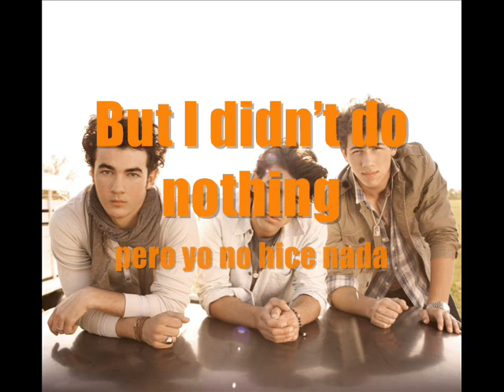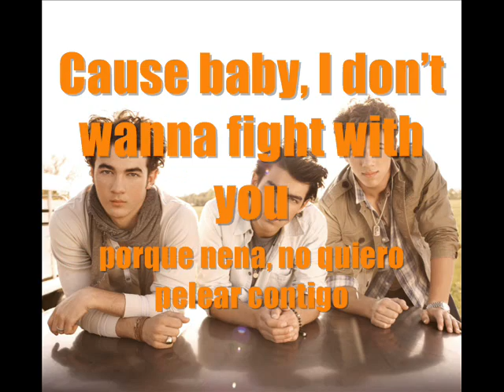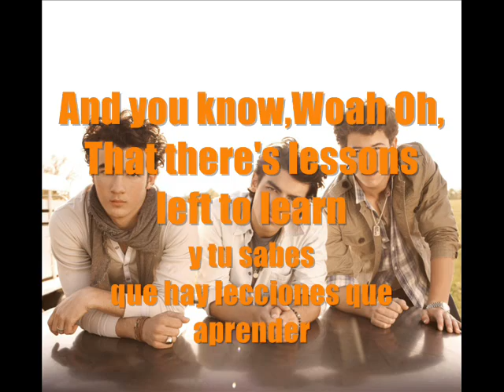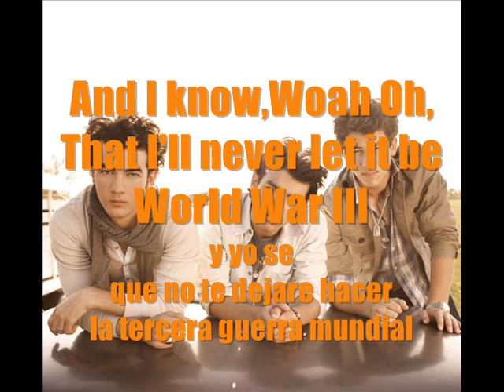jonas brothers world war III español/ingles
es la nueva cancion :D hahaha con errores u.u es que lo hice rapido :)
en fin espero que les guste COMENTEN..!